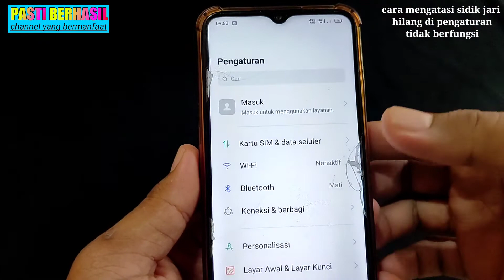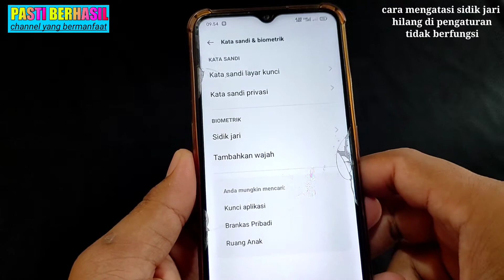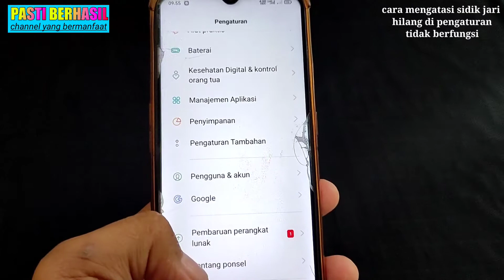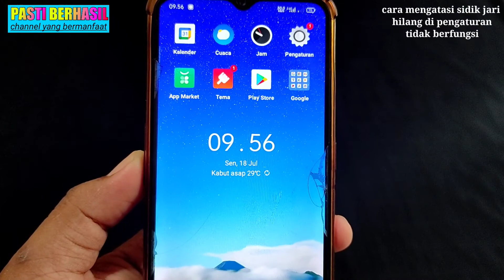cara mengatasi sidik jari hilang di pengaturan dan tidak berfungsi | begini solusinya 100% berhasil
cara mengatasi sidik jari hilang di pengaturan dan tidak berfungsi

Cara Mengatasi Sidik Jari Hilang Di Pengaturan & Tidak Berfungsi, mengatasi sidik jari hilang, sidik jari hilang di pengaturan, sidik jari tidak berfungsi, sidik jari rusak
cara mengatasi fingerprint error, cara mengatasi fingerprint hilang, tutorial android